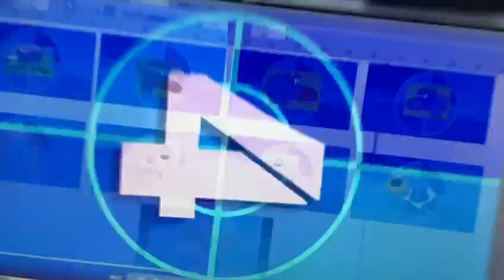Chaves Versão Connie a Vaquinha